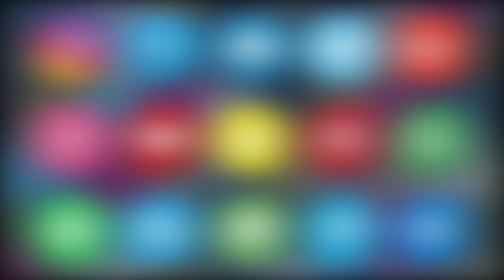SHAKER KA KIYA GAYA QATAL | MARHUM KE BHAI NE KI INSAAF KI APPEAL | ASIAN TV NEWS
SHAKER KA KIYA GAYA QATAL | MARHUM KE BHAI NE KI INSAAF KI APPEAL